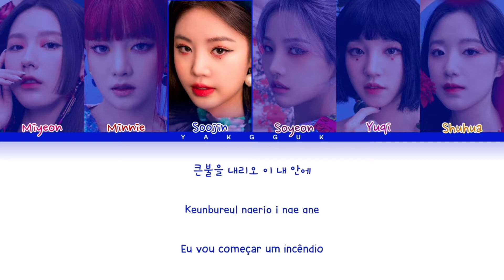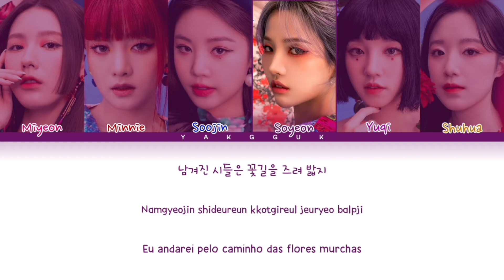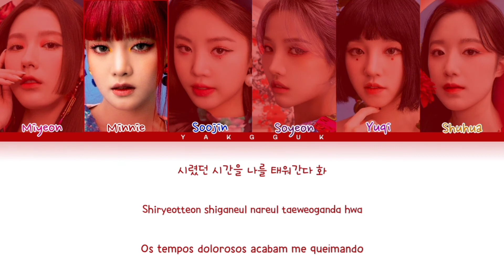(G)I-DLE - Hwaa [color coded lyrics Han/Rom/PT-BR]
❥︎Artista: (G)I-DLE
❥︎Álbum: I burn
❥︎Dia: 13/12/2021

❥︎Membros: Miyeon, Minnie, Soojin, Soyeon, Yuqi, Shuhua

❥︎Minha bias: Miyeon e Shuhua